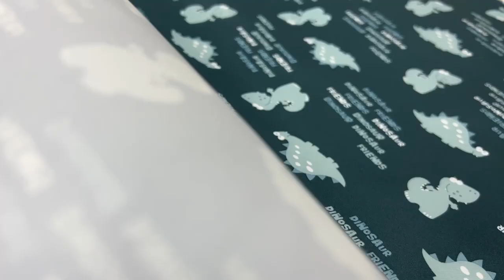ВИДЕООБЗОР. Из чего сшить куртку? Лучшие курточные и плащевые ткани!